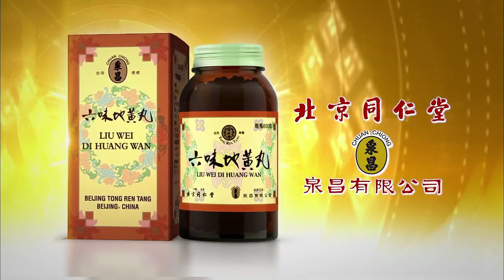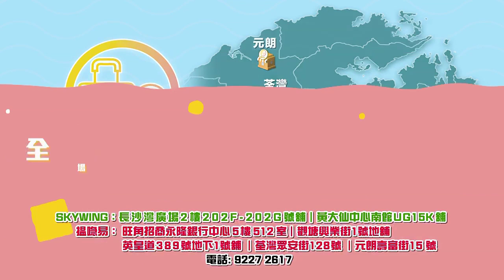財經體育資訊台廣告10 20231001